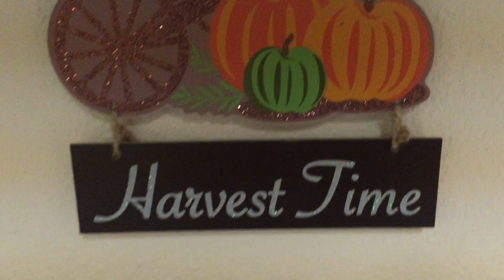DIY FALL DECOR & DECORATE WITH ME | DESTINY'S LIFE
Hey Y'all👋🏾👋🏾 Welcome back to Destiny's Life! In today's video you will see a DIY of a fall inspired centerpiece and also how I decorated my home for the Fall! 🍁

I REALLY HOPE YOU GUYS ENJOY THE VIDEO! UNTIL NEXT TIME!

WHAT ARE SOME VIDEOS DO YOU GUYS WANT TO SEE?? PLEASE LEAVE VIDEO SUGGESTIONS DOWN BELOW

🎶MUSIC🎶
"Love u" provided by: NCS